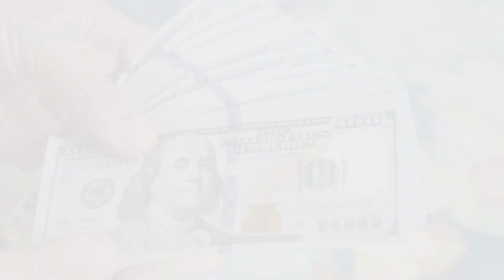Who is andy cohen | andy cohen net worth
Andy Cohen About:

Andrew Joseph Cohen is an American radio and television talk show host, producer, and writer. He is the host and executive producer of The Real Housewives franchise and Bravo's late night talk show, Watch What Happens Live!

Note: This video is only for the purpose of sharing the information Celebrity Andy Cohen Lifestyle & Net Worth Biography Videos not to hurt with the feelings of anyone.

1) This video has no negative impact on the original works (It would actually be positive for them)
2)This video is also for teaching purposes.
3) It is not transformative in nature.
4)I only used bits and pieces of videos to get the point across where necessary.
5) Some images are also used just for giving the clearance about the topic to the viewers.